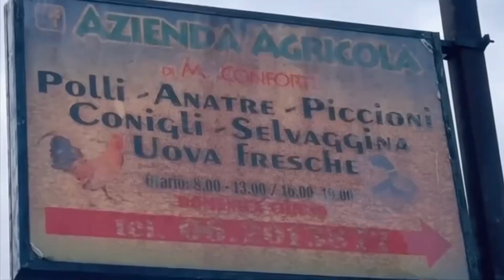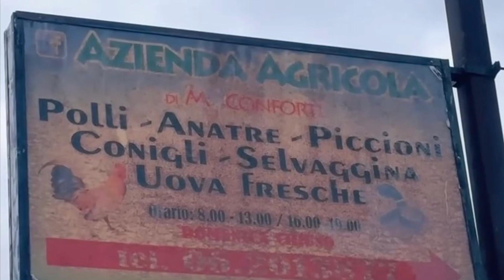ইতালিয়ান মুরগীর ফার্ম থেকে কিনে আনা মোরগ রান্না চলছে | খেয়ে মনে হলো ঠিক যেনো দেশি মোরগ খাচ্ছি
Thank u 🙏